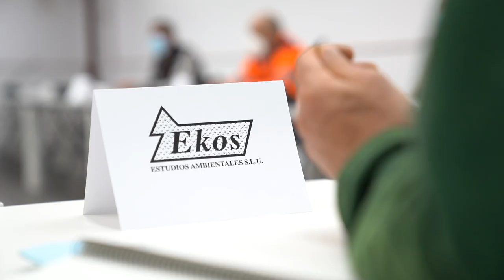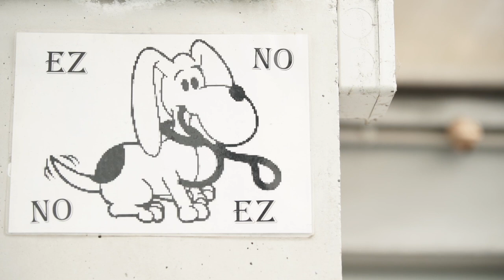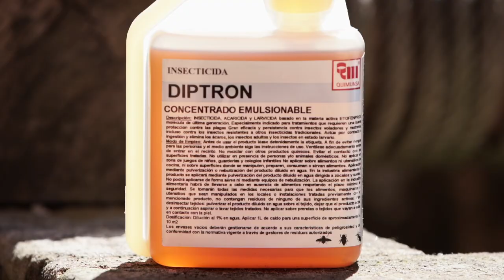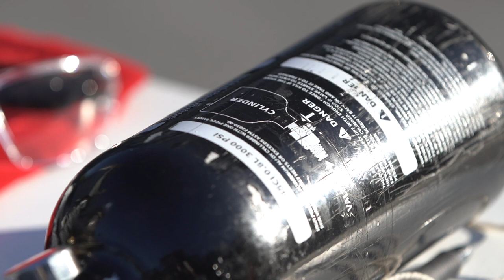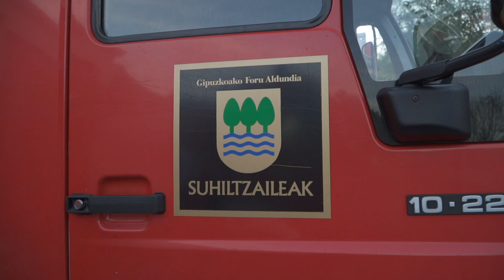LIZTOR ASIARRAREN AURKAKO BORROKA ETA ANTOLAKETA GIPUZKOAN